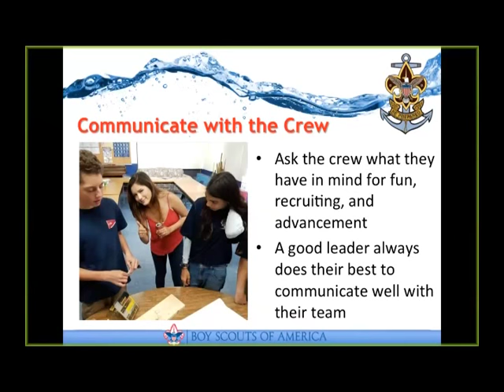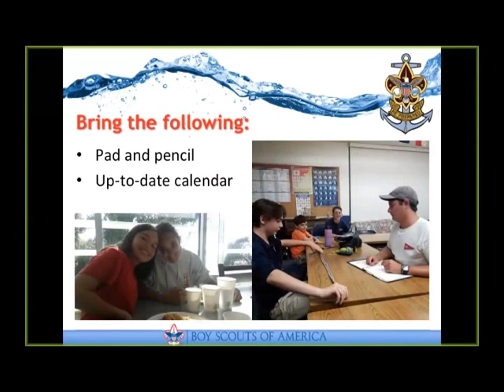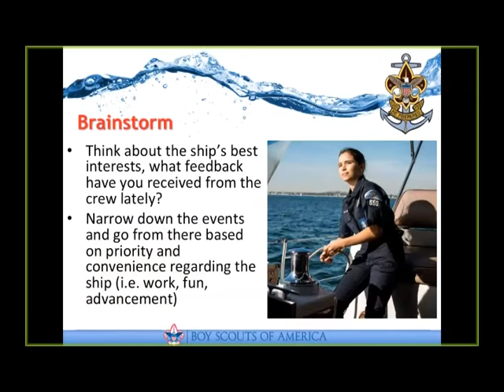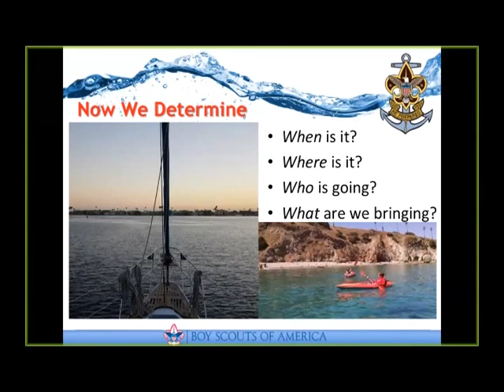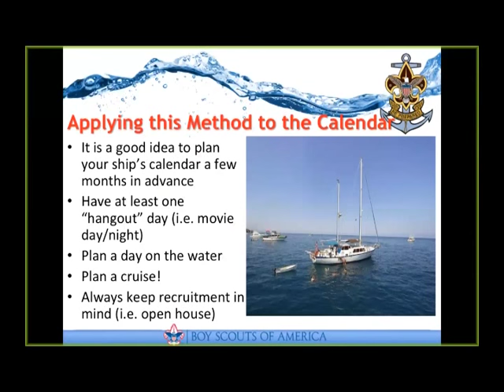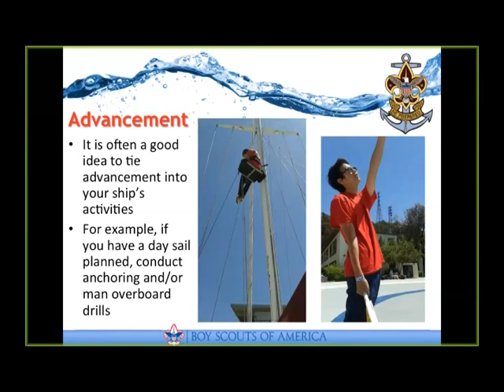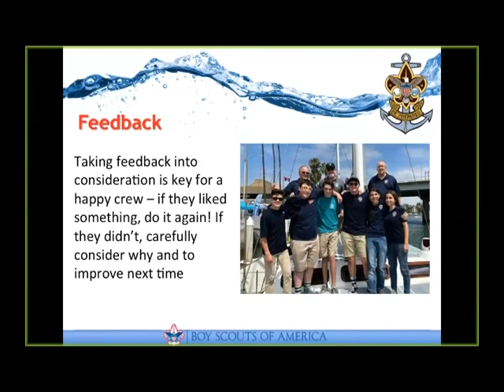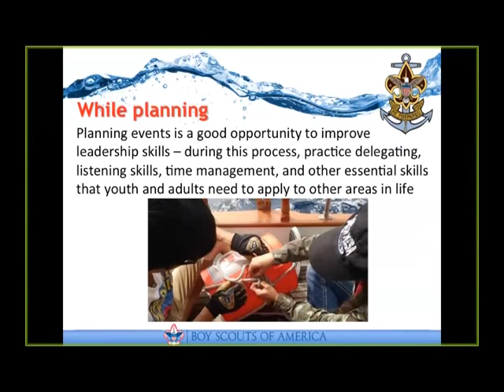How to plan a Sea Scout event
Presented by WR Boatswain’s Mate of Marketing Jordyn Alexis at the 2018 New Ship Mentor Workshop.